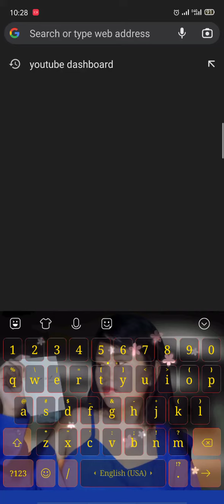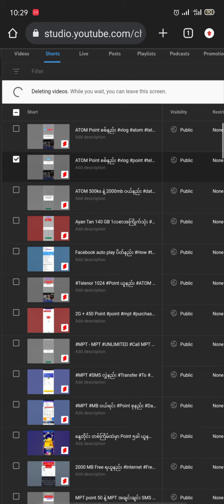How to delete uploaded video on YouTube